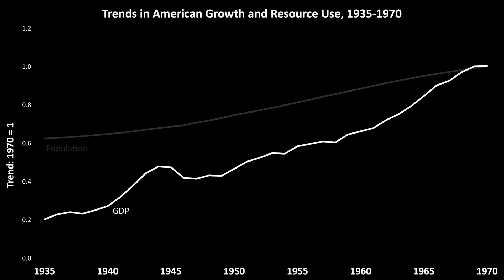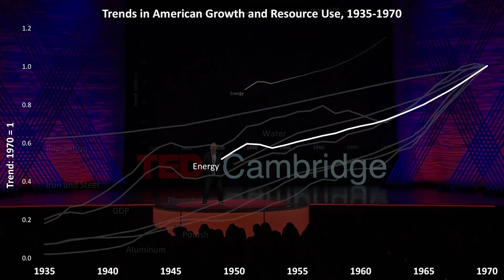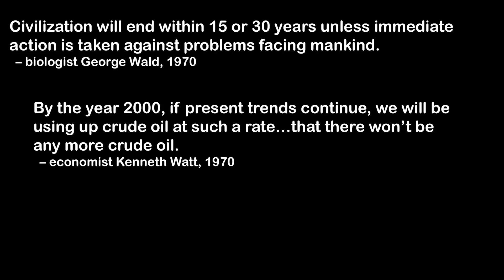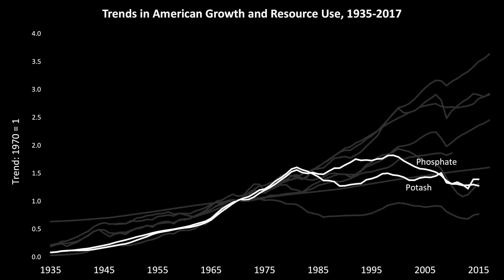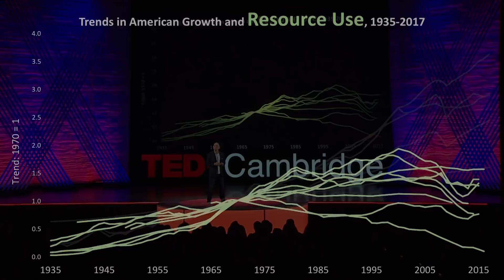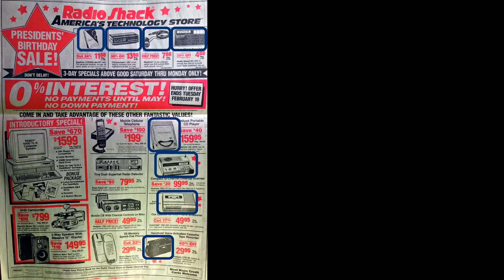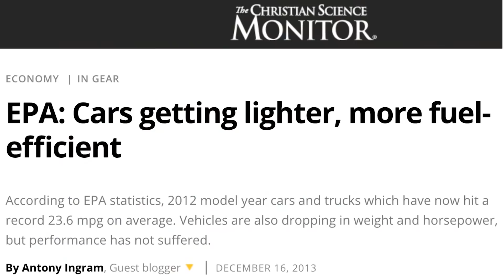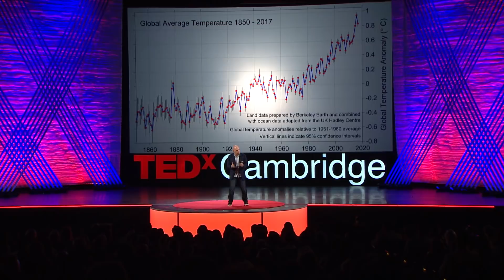Dematerialization: Humanity’s Biggest Surprise | Andrew McAfee | TEDxCambridge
Humans want more and more all the time, which seems like bad news. Aren't we going to use up all the natural resources and pollute the Earth as we keep growing? MIT scientist, Andrew McAfee, advocates that the answer is actually "no." Evidence from America shows that, amazingly enough, we are now dematerializing: using fewer resources year after year and treading more lightly on the planet. Andrew McAfee is a principal research scientist at MIT and studies how digital technologies are changing business, the economy, and society. He is a New York Times bestselling author and has written for publications including Harvard Business Review, The Economist, The Wall Street Journal, the Financial Times, and The New York Times. He’s been a guest on The Charlie Rose Show and 60 Minutes, and spoken at TED, The World Economic Forum’s Annual Meeting in Davos, and the Aspen Ideas Festival. This talk was given at a TEDx event using the TED conference format but independently organized by a local community.